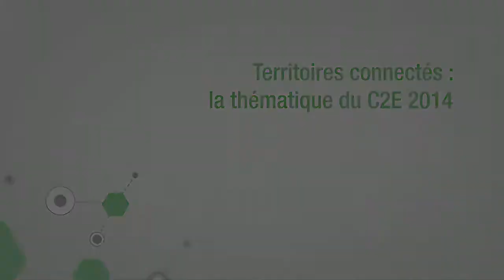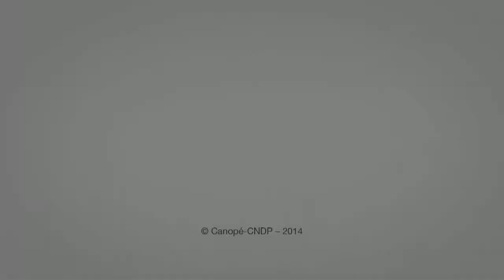Interview de Jean-François Cerisier - Campus d'été de l'université de Poitiers 2014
Interview de Jean-François Cerisier - vice-président de l'université de Poitiers en charge du numérique et de la documentation
Campus européen d'été de l'université de Poitiers 2014. Le thème de cette édition « Territoires connectés : enjeux et perspectives pour l'éducation et la culture ». Présentation du rôle de Canopé et de ses Ateliers dans le cadre de cette thématique.